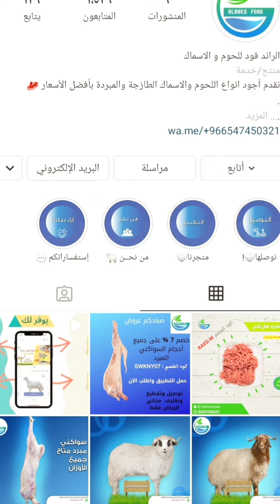فخذ خروف مشوي بالفرن